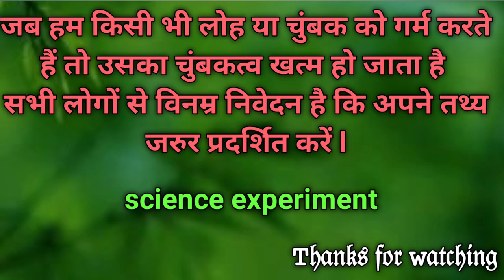ll 3 world simplest experiments ll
तो दोस्तों आज हम आपके लिए वह बहुत ही importent experiment करने वाले  कि ऐसा क्यों होता है  comment में जरुर बताएं l